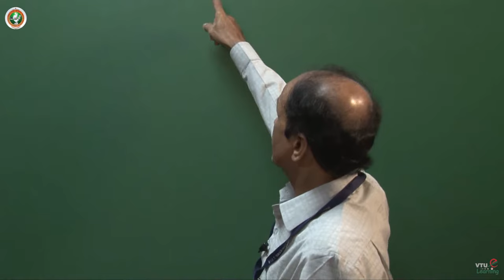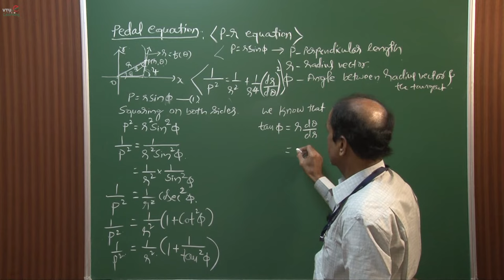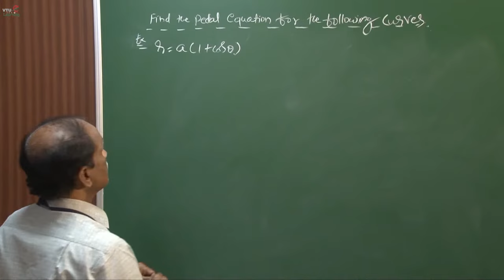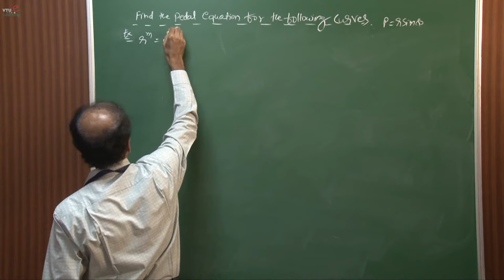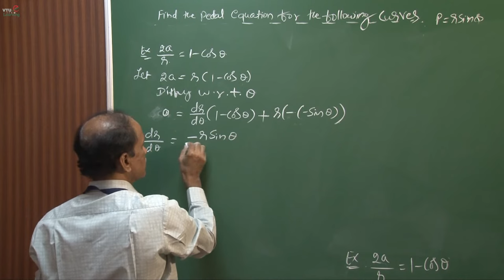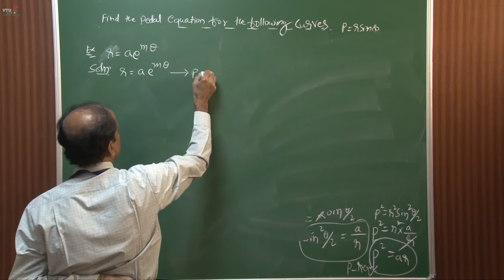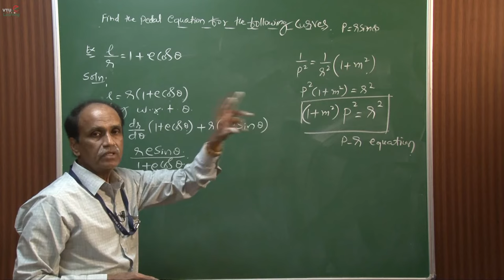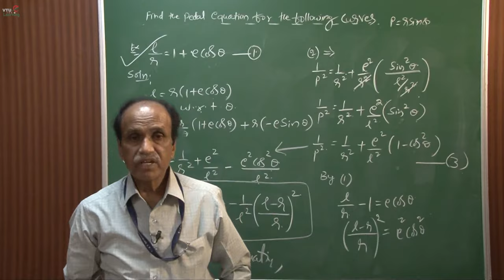Module 1 - Lecture 4